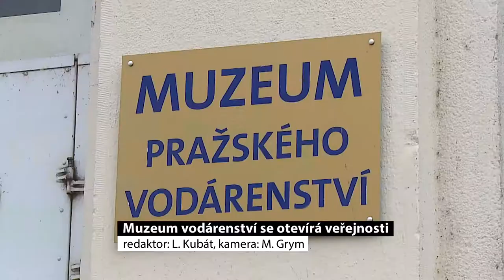Muzeum vodárenství se otevírá veřejnosti